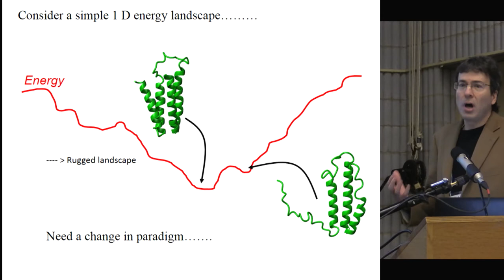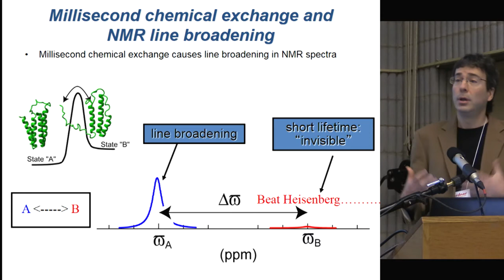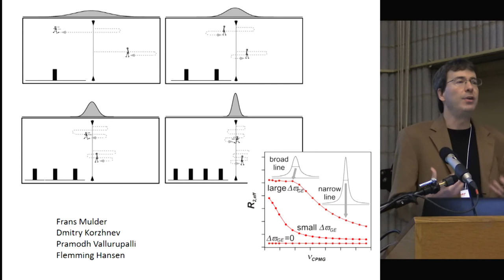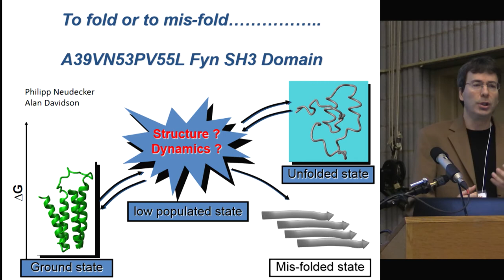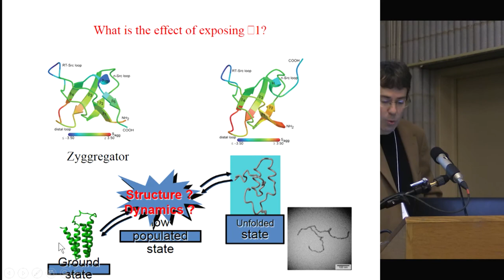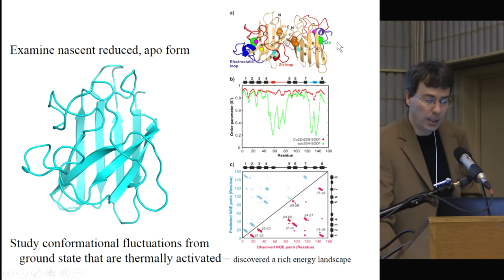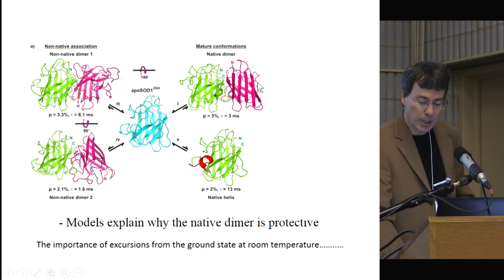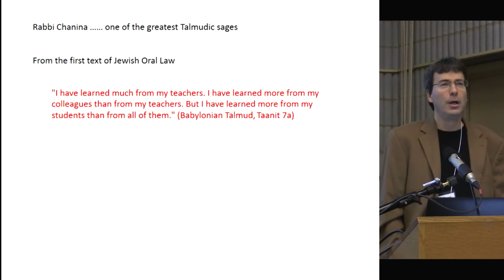Dr. Lewis Kay "Wrestling Heisenberg to Capture the Beautiful Dance of Protein Molecules..."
Dr. Lewis Kay's 2017 Canada Gairdner International Award Laureate lecture on  October 26, 2017.

"Wrestling with Heisenberg to Capture the Beautiful Dance of Protein Molecules in Health and Disease"